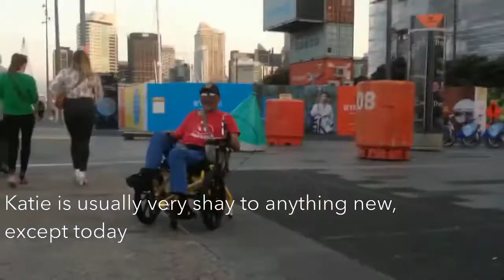Cycling is a magic on a chair.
Can you sense these encouraging messages from the riders?
"Let's have a good day, whatever situation you are in"

cogy.net